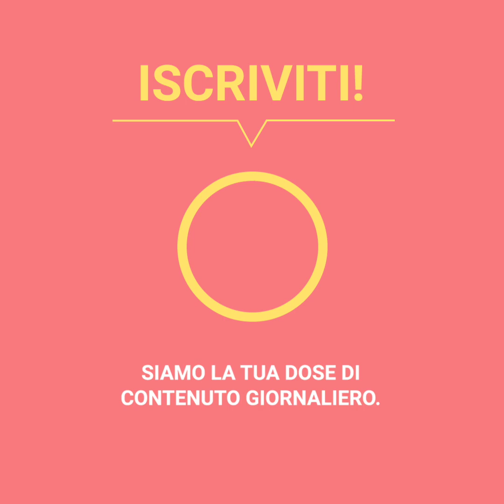La drammatica confessione di una donna in un’intervista psichiatrica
“Non sopportavo che mi lasciassero da sola con mio papà, perché sapevo che cosa avrei passato quando mia mamma andava a fare la spesa”. Questa giovane ha deciso di sottoporsi ad un’intervista psichiatrica in modo da guarire una volta per tutte dai tristi ricordi che ha della sua infanzia, a causa dei comportamenti di suo padre. Comunque, quello che credeva l’aiutasse a dimenticare, è finito per farle del male nel peggior modo possibile.